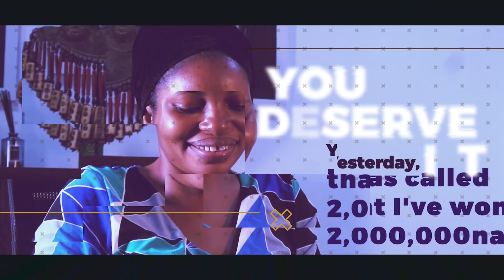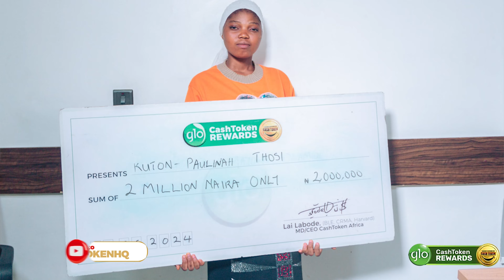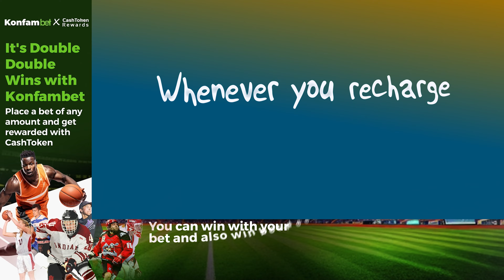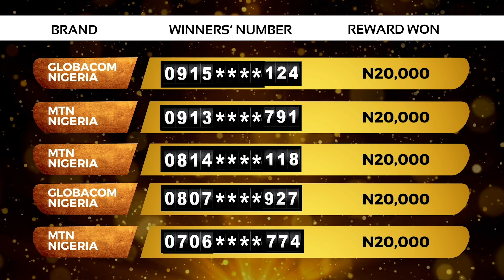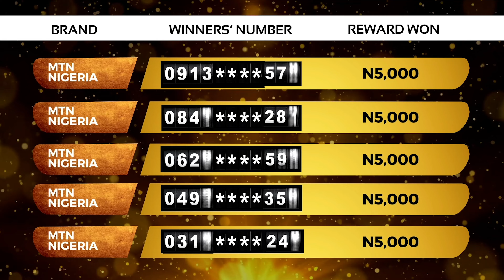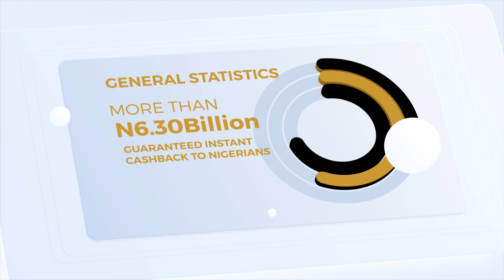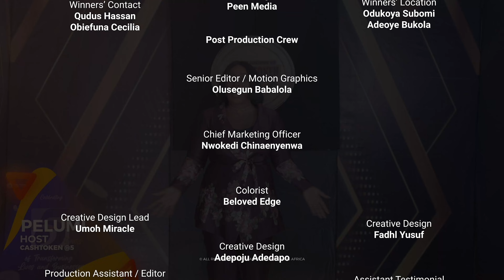THE CASHTOKEN DRAW SHOW SEASON 4 - EPISODE 44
Welcome to Season 4 of the CashToken Draw Show! 🎉 Get ready for thrilling episodes packed with exciting trivia segments and amazing prizes up for grabs every week.

This season, we're giving away cash prizes ranging from N5k to N100m to over 10,000 lucky Nigerians each week. Could you be one of the winners?

Don't forget to tune in every Friday at 9:30pm on AIT and YouTube @cashtokenhq. Trust us, you won't want to miss out on this incredible opportunity! 💰